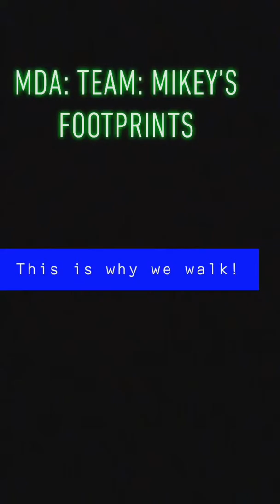Muscles, Mikey & MDA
We participate in the MDA!!! In honor of my cousin Mikey